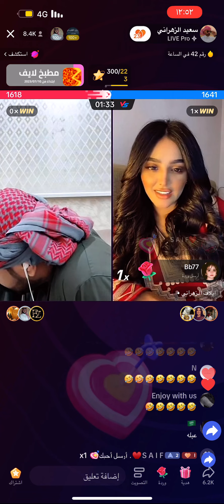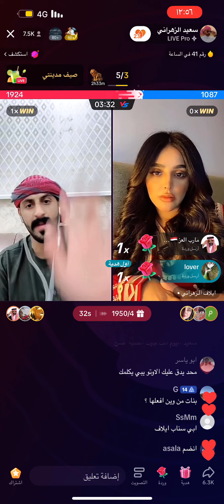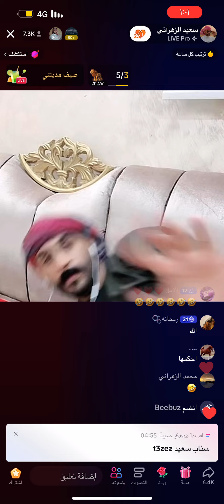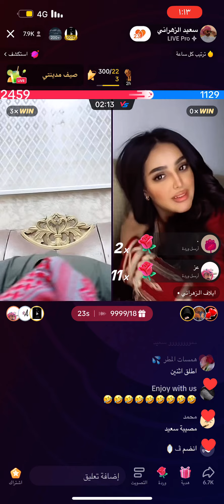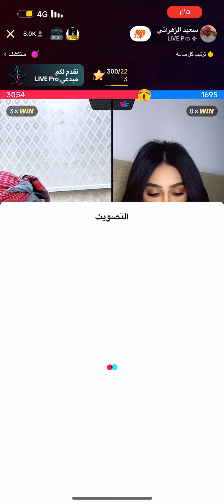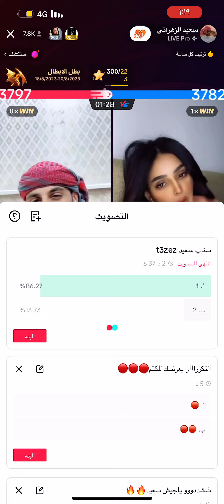سعيد_الزهراني اكسبلور